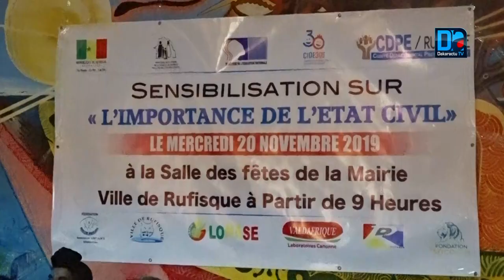CDPE/RUFISQUE : «Au Sénégal, Il y’a toujours une confusion entre le jugement...